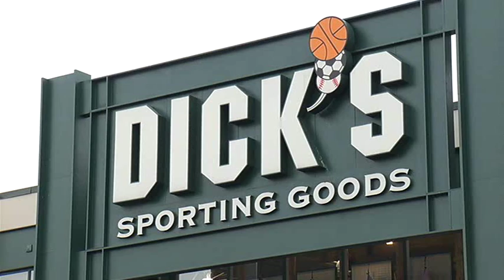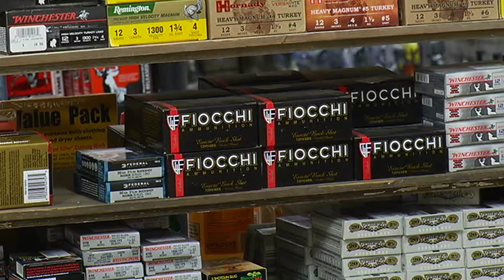Dick's Sporting Goods halts gun sales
Dick's Sporting Goods halts gun sales in light of the Newtown, Connecticut massacre.